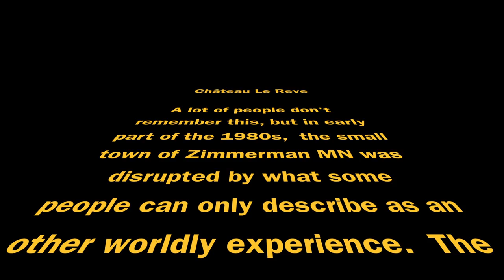chateau le reve (Minneapolis 48 hour film project 2012)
short fim made for the 48 hour film project in minneapolis in 2012 . not what i had in mind learned a lot, had some fun and played by the rules.

shot and animated on iPad and iPhone

thank you morpho face booth and sock puppets two awesome apps